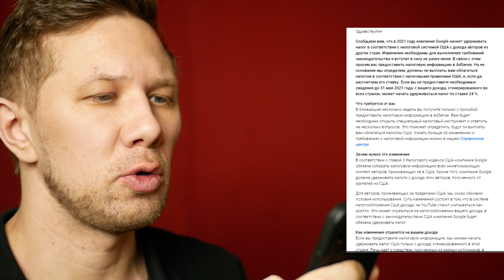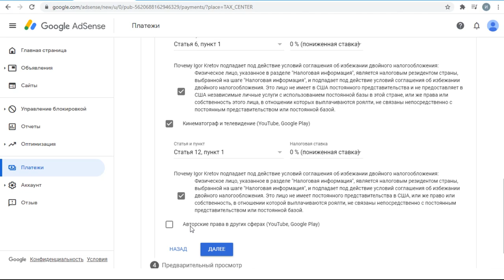Как законно не платить 30 процентов налога с Ютуба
Всем, кто зарабатывает на Ютубе деньги недавно пришло письмо, что в скором времени нужно будет предоставить документы, чтобы компания смогла подсчитать налоговую ставку и начать взимать налог в пользу США. Многих авторов такой расклад не обрадовал. В этом видео разбираем, что делать, если мы живем в России и уже платим налог государству. Как избежать двойного налогооблажения.